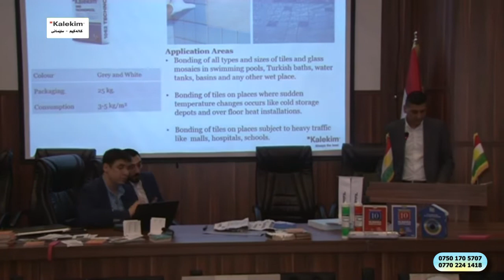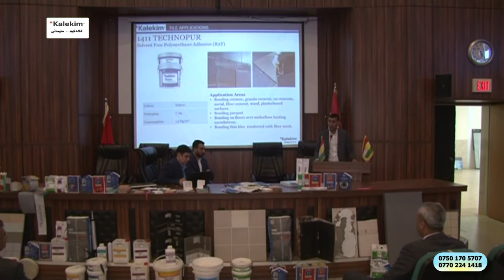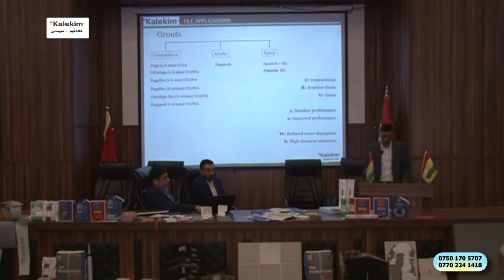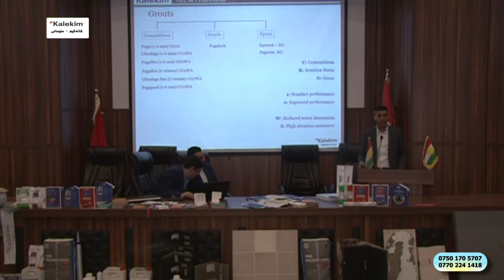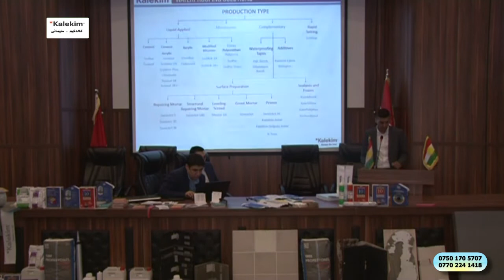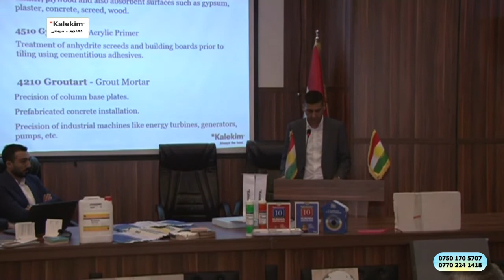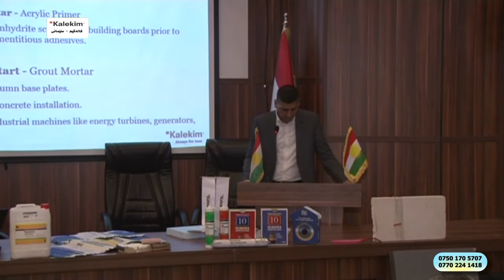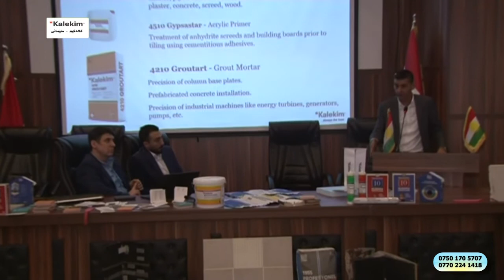Kalekim for Construction Solutions -University of Sulaimani- part.2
Kalekim - Slemani
Malik Mahmood Road